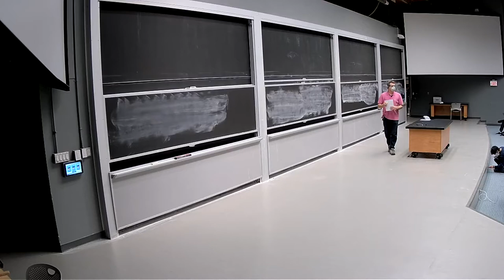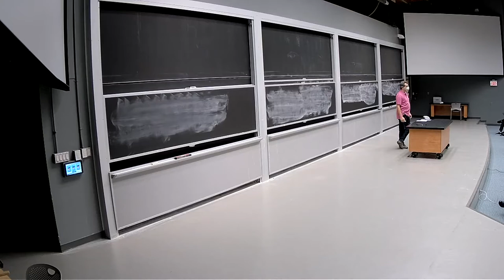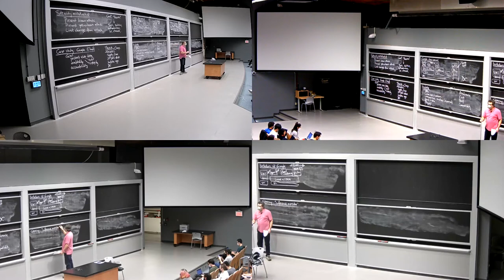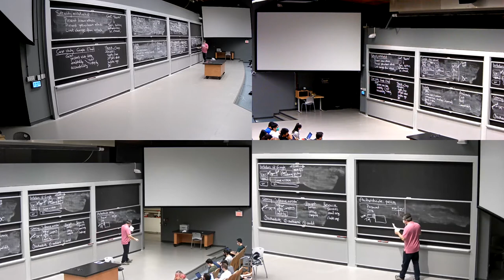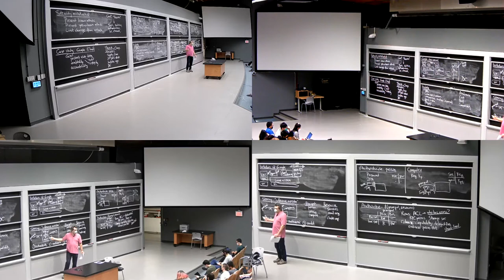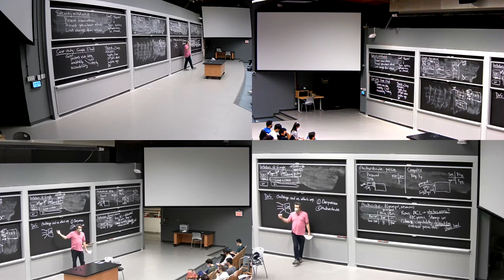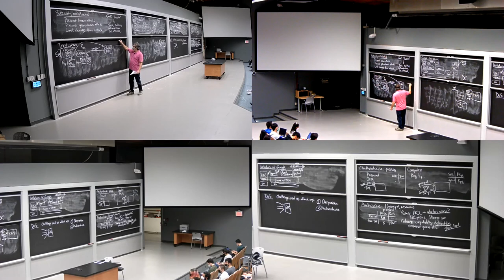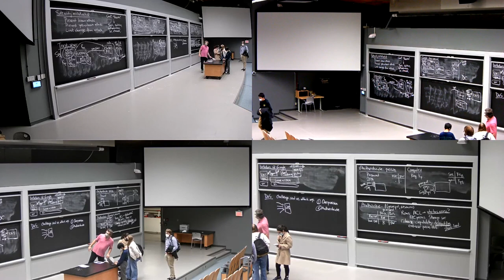6.858 Spring 2022 Lecture 2: Security architecture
MIT 6.858: Computer Systems Security